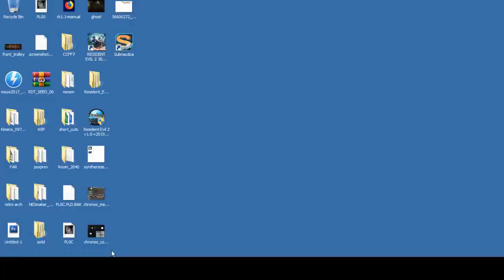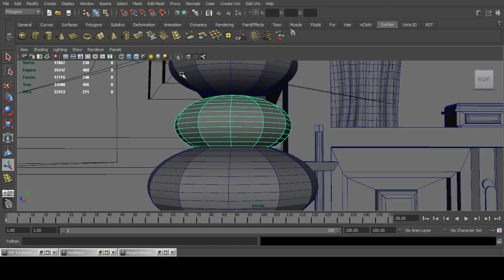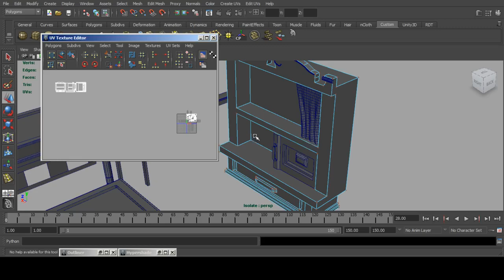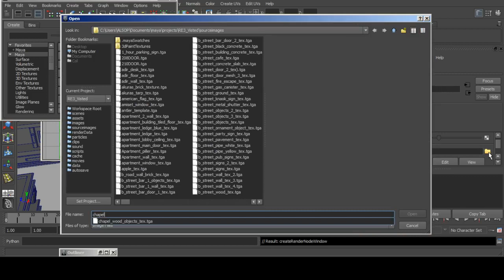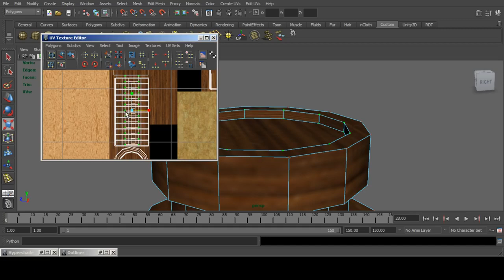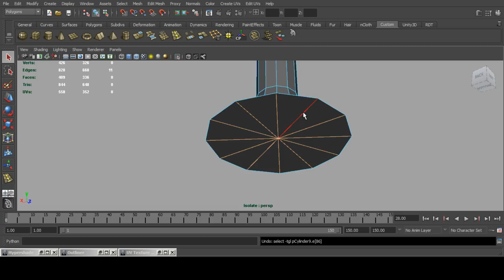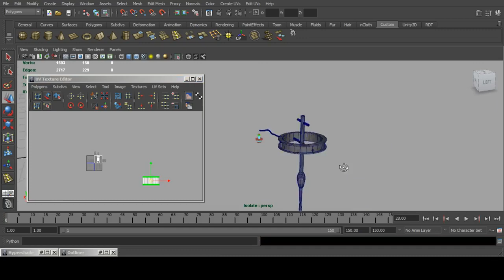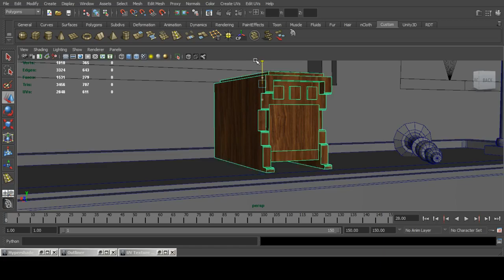Resident Evil 3 Revisited Stream Clock Tower Chapel Part 5 Unedited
5th Part of me building the chapel in the Clock Tower, as depicted in Resident Evil 3 Nemesis. All assets shown were created from scratch, using the original camera data extracted from the game data, this means all rooms are 95-99% accurate to Capcom's original work.